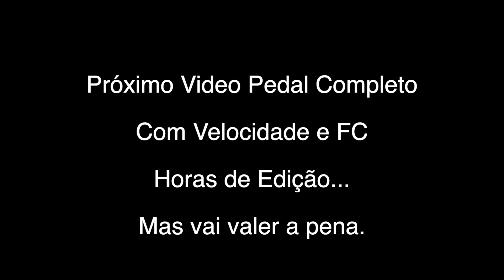O Retorno da Specialized Epic Pro Carbon Vintage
Produtos desse video: Outros links abaixo
Fita de Guidão
Restaurador de Alumínio

MEUS EQUIPAMENTOS FAVORITOS
CÂMERAS

RECEBIMENTO DE MERCADORIAS E COMPRAS ANTECIPADAS.
PowerLink Sports.